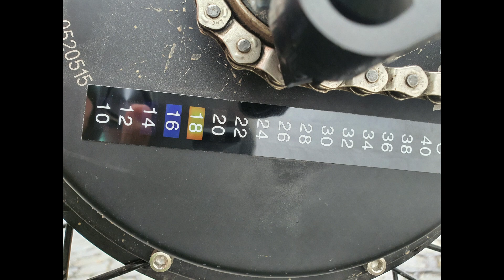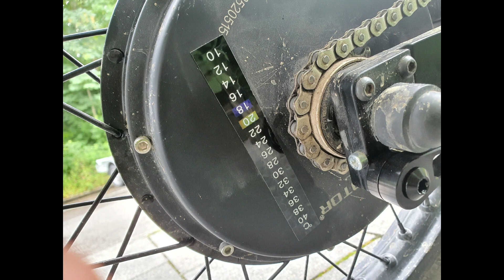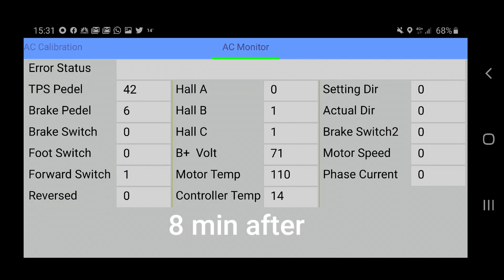Ebike motor overheating test 2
This time I did same test to see how fast one can overheat the motor doing acceleration from 0 to top speed on maximum power. But this time I was not using regenerative braking, but mechanical brakes of Typhoon ebike. Leave your questions and comments. More info about vector Typhoon ebike you can find